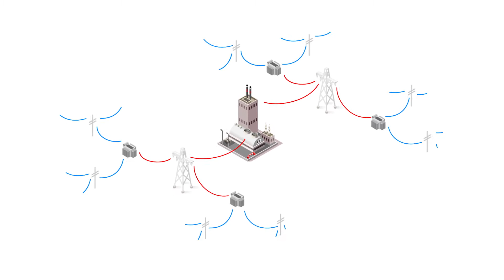Community Microgrid Initiative – Clean Coalition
The Clean Coalition’s Community Microgrid Initiative (CMI) is ready to revolutionize the way that electric grids are designed and operated based on significant levels of clean local energy.

Community Microgrids combine solar, energy storage, electric vehicles, and other distributed energy resources in an electrical substation grid area (typically serving 5000 to 20,000 customers) to produce at least 25% of a community’s energy needs from local renewables while enhancing power quality and community resilience. CMI projects scale local renewables and other distributed energy resources in a systematic and holistic way, resulting in a 100 times jump in the deployment of clean local energy.

Craig Lewis, Founder & Executive Director
Kenny Klittich, Program Director

Special thanks to the Oshman Family JCC in Palo Alto, California and the Sobrato Center for Nonprofits in Redwood City, California.

Videography: Tom Guiney, Conviction Films, Inc.